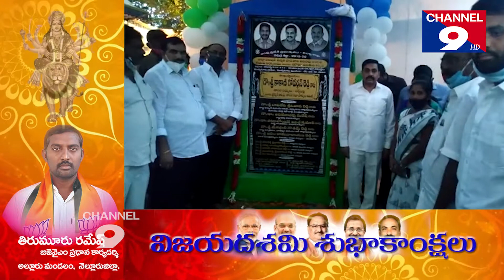జగనన్న విద్యాకానుక కిట్లు పంపిణి చేసిన ఎమ్మెల్యే కాకాణి